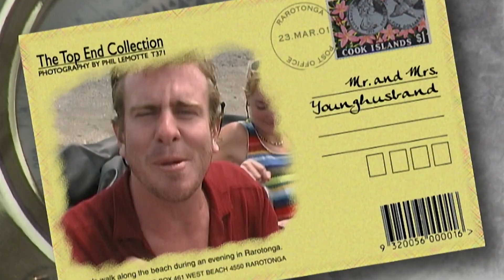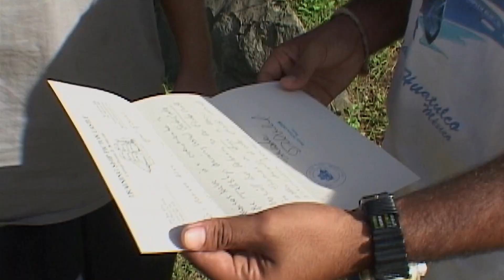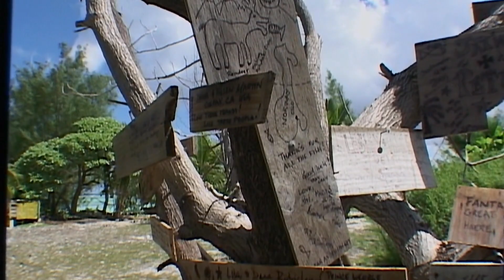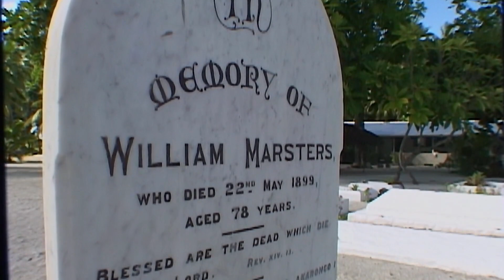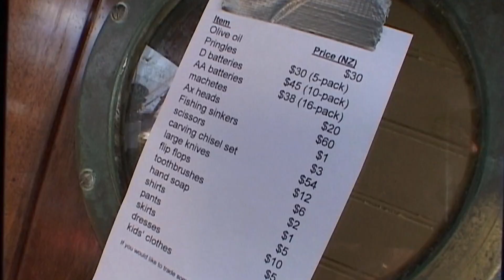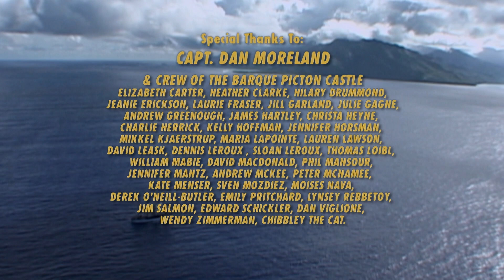The Tall Ship Chronicles: Amateurs Sailors Navigate the Globe! - Episode 6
Tall Ship Chronicles is a documentary TV series that follows award winning TV personality Andrew Younghusband and 45 men and women as they abandon their lives ashore to sail around the world aboard the Barque Picton Castle. Crewing aboard this square-rigged sail training ship pushes the crew to their mental and physical limits as they learn how to work safely in life threatening situations and adapt to living in close quarters with little privacy while being cut off from the outside world for weeks at a time.